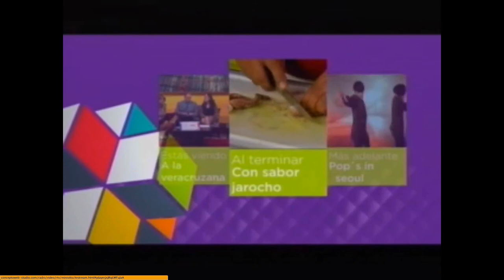Omar Borkan Al Gala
Entrevista por: "Oscar Valdemar", a la celebridad Omar Al Gala.